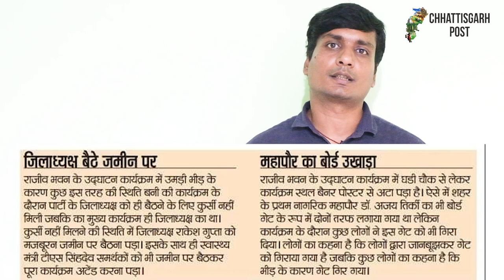काँग्रेस की गुटबाजी देखिये और और मज़े लीजिये | Ambikapur | Chhattisgarh Post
अंबिकापुर में कांग्रेस जिला मुख्यालय 'राजीव भवन' के लोकार्पण का फीता पहले स्वास्थ्य मंत्री टीएस सिंहदेव ने काट दिया। इसके बाद वे चले गए। थोड़ी देर बाद खाद्य मंत्री अमरजीत भगत पहुंचे। फीता कटा देख उन्होंने नया मंगवाया और फिर से बांधकर काटा गया। खास बात यह है कि दोनों मंत्री इससे पहले साथ ही अंदर बैठे थे। इस दौरान उनके सामने ही एक-दूसरे के समर्थक नारेबाजी करते रहे।